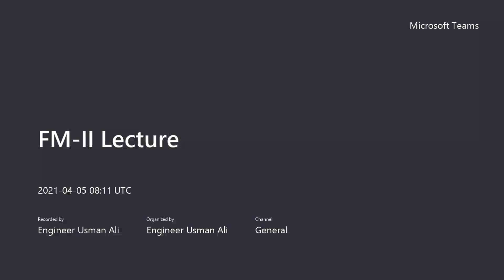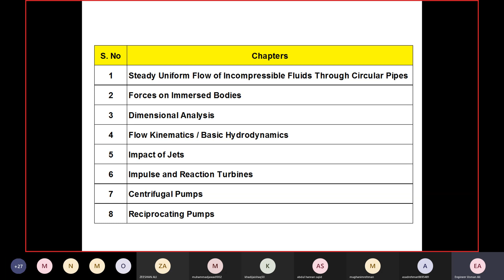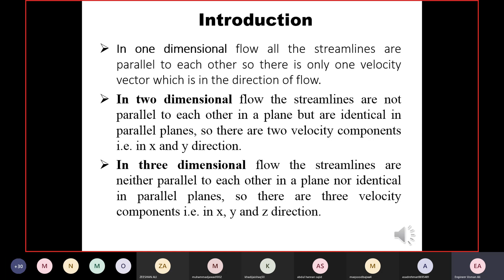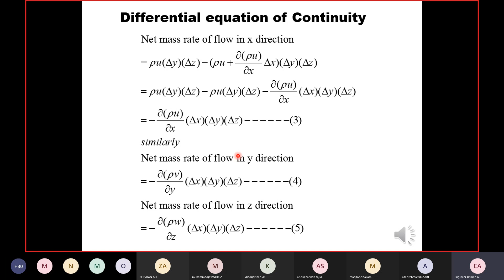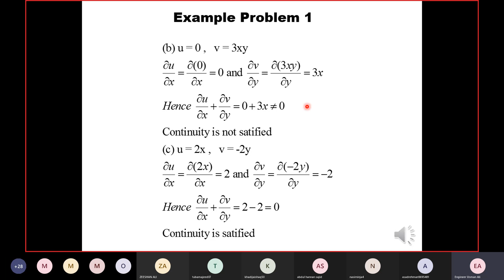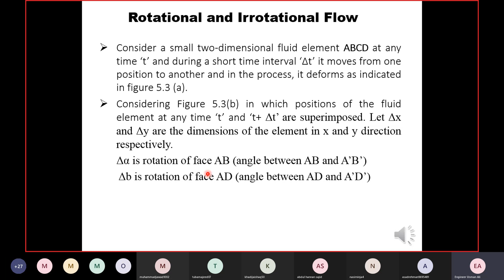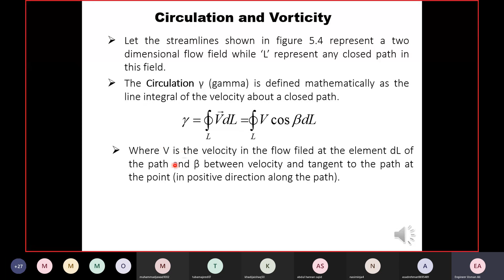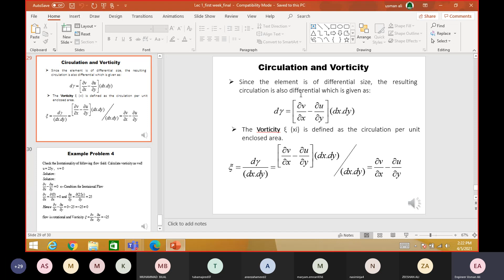Fluid Mechanics and Heat transfer | Advanced Fluid dynamics | introduction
For any pdf notes,lectures,slides, lab manuals and recorded lectures just comment in  comment section or contact through provided links in channel description.The vedio covers the following topics in detail.